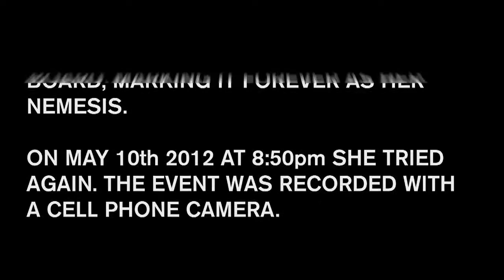FINALLY BROKEN by Mr Hill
On January 25th 2012, a TaeKwonDo student named Amanda attempted to break a 12inch x 12inch x 1inch pine board with a round house kick. Not yet having confidence in herself combined with the need for more practice resulted in a board that would not stop being a board.

During the next 7 months this board was carried into class with the hope it would be "FINALLY BROKEN".

It would remain Amanda's nemesis until 8:52pm August 28th 2012 when something clicked.